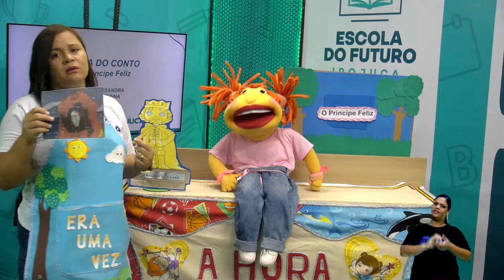HORA DO CONTO - O PRÍNCIPE FELIZ - AULA Nº032